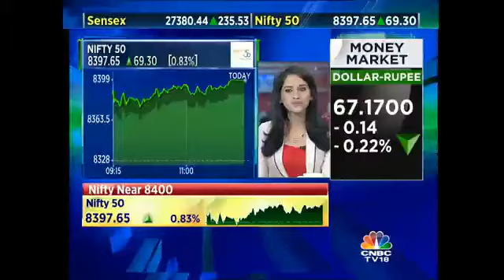Bhavcopy: Store One Retail - July 4, 2016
In Bhavcopy, Mangalam Maloo tells you about the stocks that have seen a massive price movement if the buzz is warranted,. Which company is in his Bhavcopy list today? Listen in to know.